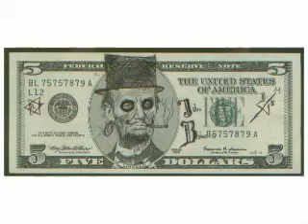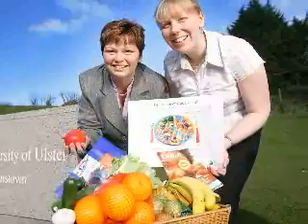gnooze: August 29, 2007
It's the gnooze! (the G is silent) Hillary Clinton drops some dirty money, Antonio Puerta R.I.P, and spinach might kill you, thank god. Marta Costello hosts the gnooze - today's news in about 2 minutes.